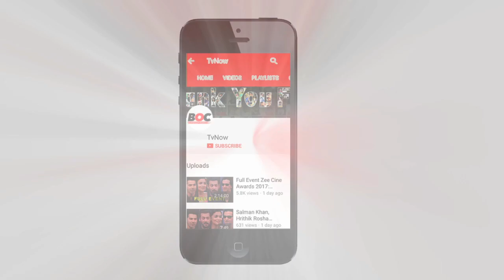Salman Khan's CUTE Moments On The Sets Of Sa Re Ga Ma L'il Champs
Bollywood actor Salman Khan has geared up for the promotions of his much-talked upcoming film, Tubelight. The superstar along with his brother Sohail Khan recently visited on the sets of Sa Re Ga Ma Pa L’il Champs. Well, Salman Khan’s love for little kids is known to all and nothing could make a better start to the promotions by spending time with Lil champs on the singing reality show.
The actor shot for an episode of Colors’ street talent show, India Banega Manch, and later he was seen on the sets of Zee TV’s Sa Re Ga Ma Pa Li’l Champs along with brother Sohail Khan, The duo had an amazing time together on the show. Going by the pictures, it seems Salman Khan has fulfilled his wish of singing with little kids. One can see in the photos, Salman sings as well as dances with the Lil champs. The upcoming episode of the reality show is surely going to be a worth watching.